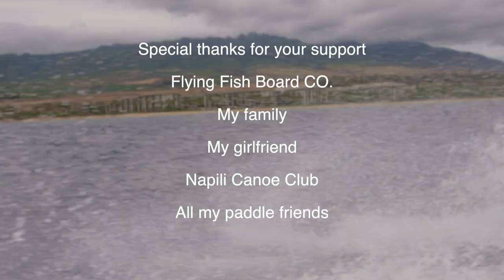Downwind Nirvana FULL length downwind video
A visual appreciation of the glides experienced from downwinding in the Pailolo Channel, this video aims to inspire others to go enjoy the wonderful beauty our natural world has to offer.

Filmed by Matty Schweitzer at Island Eye Productions

Checkout to see the coaching and training services I offer to help other paddlers achieve their goals on the water.

Equipment used
Board: FREEBIRD by Flying Fish Board Co.

Maxence Cyrin

"narrow way part 1"
Pink Floyd

"new dawn"
Benjamin Tissot

"red moon"
Family Jordan